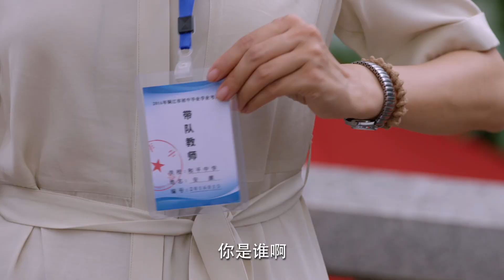【春风化雨 SOWERS OF HOPE 】精彩看点：家长质疑中考阅卷政策，安颜分析利弊扭转局面#education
【主演】佟丽娅、杨玏、张峻宁、刘佩琦、康爱石

【剧情简介】该剧以乡村女老师安颜为切入点，通过她从一个刚毕业的年轻教师成长为独当一面的优秀校长的二十余年经历，塑造了一批为改变乡村孩子命运而无私奉献的平凡教师群像。其中既有“守”在大山一生的老一辈教育工作者符胜治、钟玉科，也有把学生“孵”出一个是一个的新生代教师丛俊生，更有将学生从现实的此岸“渡”往理想的彼岸的易地扶贫搬迁学校老师方响等，展现了新时代的教育家精神。